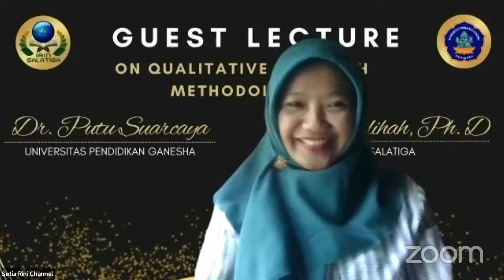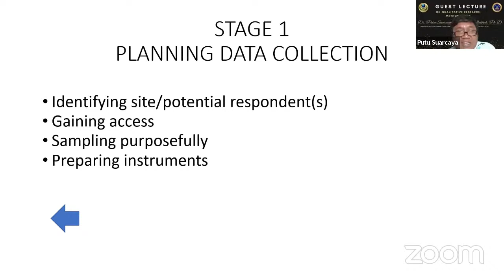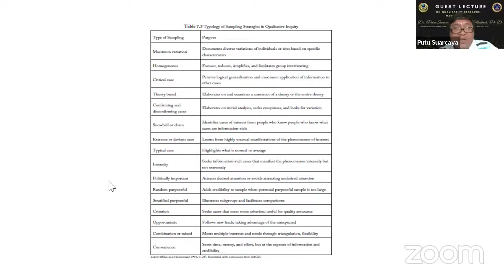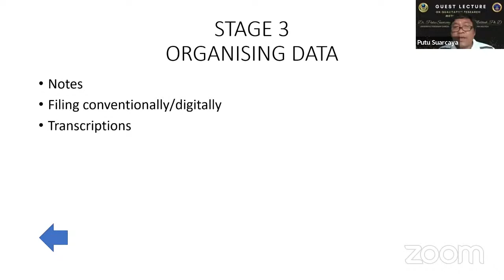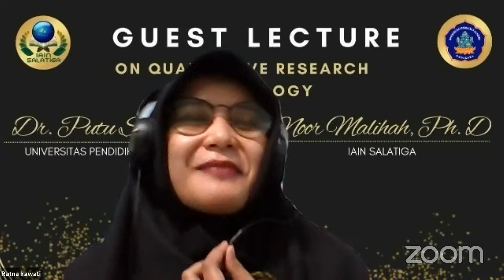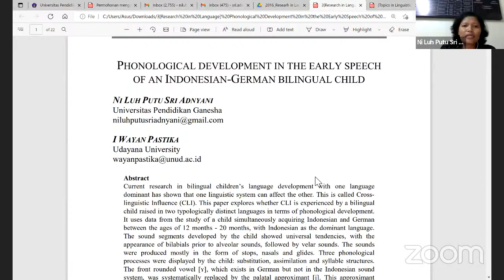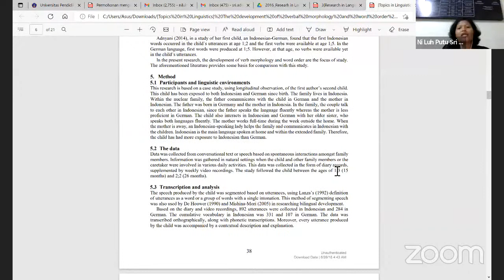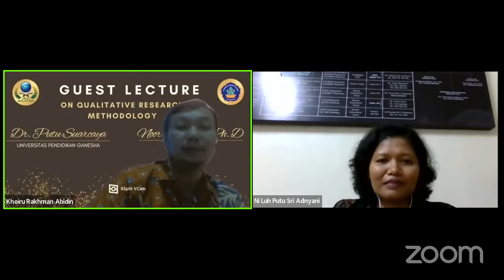Cross College Study Qualitatif Research in Education